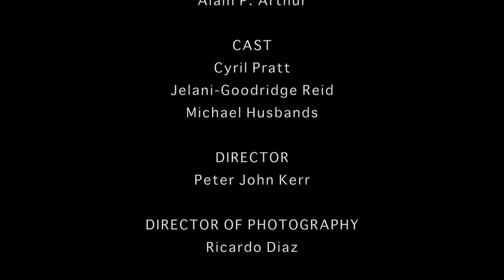Gambling in the Caribbean Community Episode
In this special podcast-style episode, we partnered with the Responsible Gambling Council (RGC) to dive into the topic of responsible gambling within the Afro-Black Caribbean community. Our host, Alain, leads an engaging conversation with three remarkable guests: Cyril Pratt, a Logistics Operations Manager; Jelani Goodridge-Reid, a Host, Social Media Curator and Producer; and Michael Husbands, a Barber and Volunteer Basketball Coach.

The group shares their personal journeys with gambling and sports betting while addressing the critical intersection of mental health and community well-being. Together, they explore how we can break the stigma, foster open dialogue, and empower informed choices about gambling.

Join us in this important conversation and let’s create a culture of awareness and support.

The Responsible Gambling Council (RGC) is a leading Canadian non-profit organization dedicated to promoting safer gambling practices and reducing gambling-related harm. Based in Toronto, RGC provides evidence-based research, education, and prevention programs to empower individuals and communities to make informed choices about gambling.